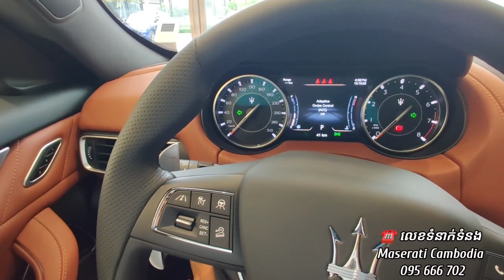2022 Maserati Lavente GT - Wild Luxury SUV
Thanks: Maserati Cambodia